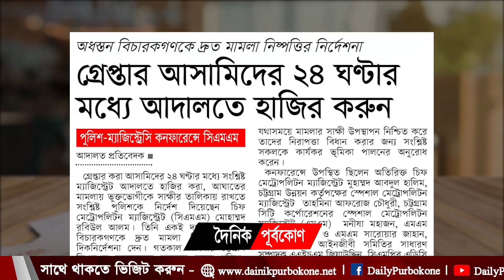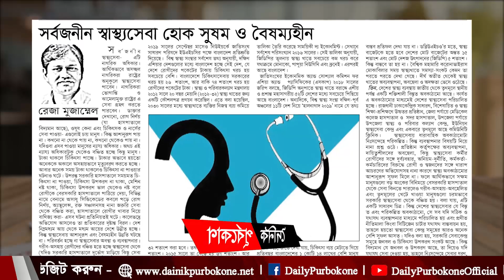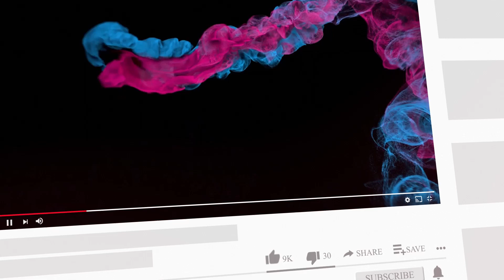চট্টগ্রামে হকার্স মার্কেটে আগুন: সবার টনক নড়ল দুর্ঘটনার পর